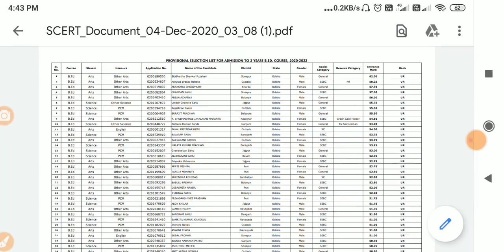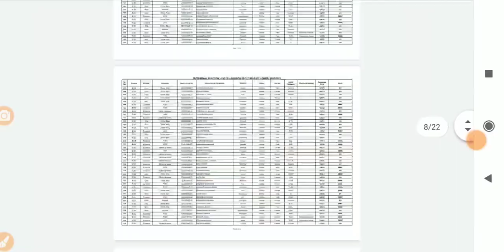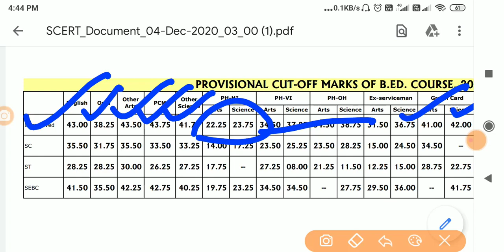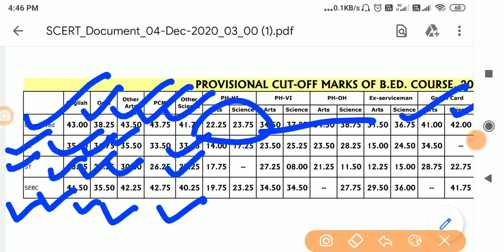CT B.ED Results Out. CT B.ED Cut-off Mark Released. CT B.ED Cut off Mark Out 2020.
CT B.ED Answer Sheet Download Problems Solved. How to check CT B.ED Answer Sheet. ct bed answer sheet out.
how to check ct answer sheet.
how to download ct answer sheet.
how to download bed answer sheets.
how to check bed answer sheet.

B.Ed Expected Cutoff Mark 2020. B.Ed Expect Mark. How to Check Odisha Bed Cutoff Mark 2020.

CT/B.ED Results Released on This Month. How to Check CT/B.ED Results. CT/B.ED Results Check 2020.
CT Exam Answer Key Download 2020. How to Download CT Answer Key on Mobile. CT Answer PDF Download.

Ct answer Key download.
Ct answer key download mobile.
How to download CT answer key 2020.
CT answer key 2020
CT answer PDF download.

howtocheckB.EDresults.
howtocheckB.EDresults.

Tag Use...

#+3spotmeritlistout
#+3spotmeritlistcheck
#+3spotmeritlistcheckonline
#+3spotadmission
#+3spotadmissionducoment

Spot Selection Process Topic..

+3 commerce spot admission 2020
+3 arts spot admission process

Plus Three Merit List/Cut Off Marks...

plus three merit list
+3 second merit list
+3 second merit list 2020
+3 merit list 2020
+3 admission merit list

#+3spotadmissionducomentneed
#+3spotadmissionapply